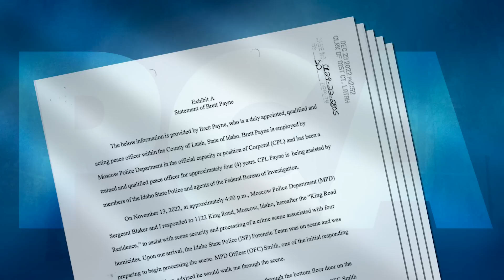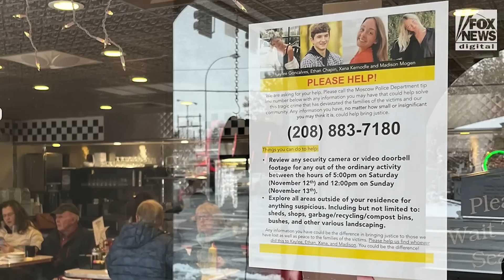Bryan Kohberger Ex Fbi Source Says ID Connected To King Rd Episode 2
Support Your Boy Below